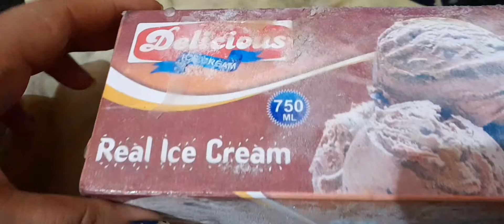aap sabhi ko ghee sankranti ki hardik shubhkamnaye msv pathak vlog